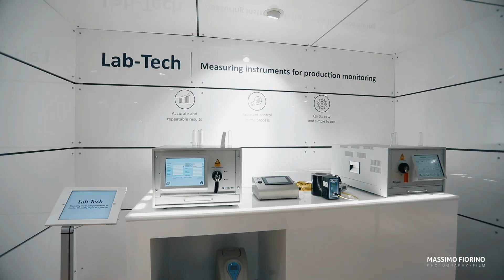PIOVAN K Dusseldorf 2019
Filmed with: canon 5d IV + ronin s